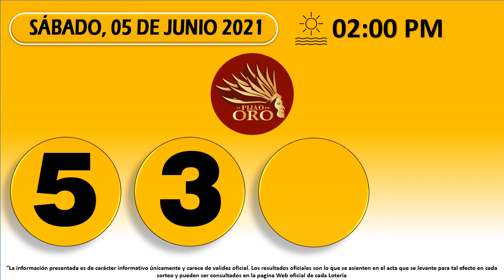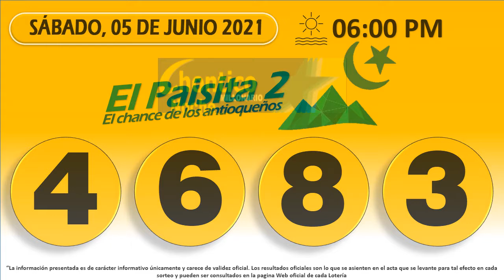Resultados del Chance del sábado 05 de junio de 2021 | Chance ✅ 🥇 🔥💰 SHORTS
Resultados loterías y chance de hoy Sábado 05 de junio 2021.

Antioqueñita día,
Dorado mañana,
Cafeterito tarde,
Paisita día,
Chontico día,
Samán de la suerte,
Fantástica Día,
DC4 día.
DC3 día,
Pijao de oro,
Culona tarde,
Astro sol,
Motilón tarde,
Dorado tarde,
Antioqueñita 2,
Caribeña día,
Sinuano día,
Paisita noche,
Chontico noche,
Win4 evening,
Cafeterito noche,
Fantástica noche,
DC4 noche,
DC3 noche,
Motilón noche,
Culona noche,
Caribeña noche,
Sinuano noche,
Astro luna,
Chances del Sábado,
Resultados del chance Sábado 05 de junio de 2021
Resultados de las loterías del Sábado 05 de junio de 2021
Resultados del chance cinco de junio
Chances del día Sábado 05 de junio de 2021